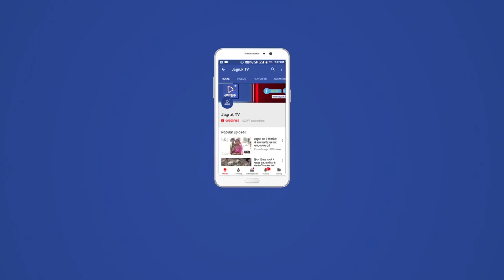जसवंतपुरा : दुर्गाष्टमी को लेकर देवी-मंदिरों में आयोजित हुआ हवन यज्ञ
उपखंड मुख्यालय सहित क्षेत्रभर में बुधवार को दुर्गाष्टमी बड़े उत्साह से मनाई गई। इस दौरान शुभ मुहूर्त में देवी-मंदिरों में हवन यज्ञ का आयोजन किया गया। जिसमें पंडितों द्वारा वैदिक मंत्रोच्चार के बीच यज्ञ में  यजमानों ने आहुतियां दी। कार्यक्रम को लेकर देवी मंदिरों में माताजी का विशेष श्रृंगार कर पूजार्चना की। वही दुर्गाष्टमी को लेकर मंदिरों में दिनभर मेले जैसा माहौल नजर आया